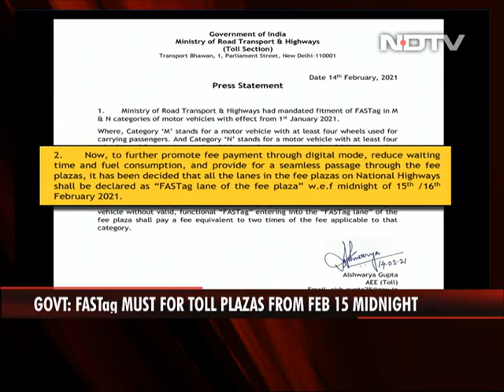FASTag Must From Monday, Pay Twice The Toll Fee If You Don't Have It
The automatic toll plaza payment system FASTag will become mandatory from tomorrow midnight, the centre said today in a statement. Those who don't install FASTag in their vehicles or have a tag that does not work will have to pay twice the fee for the category of the vehicle they are driving.